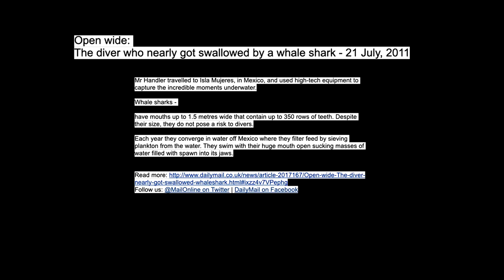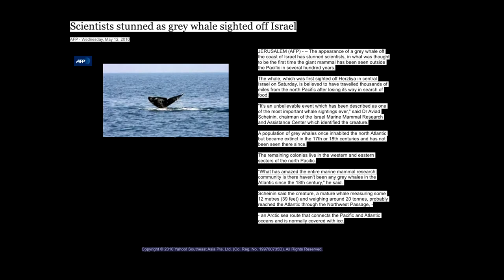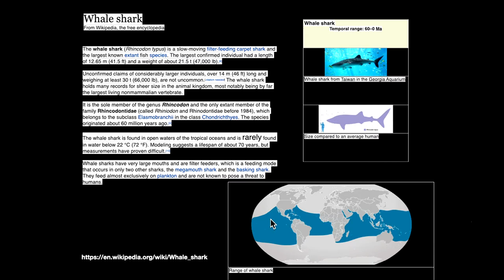Jonah 2-4 - July 1, 2020